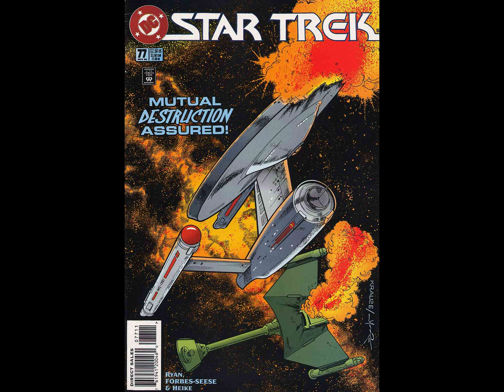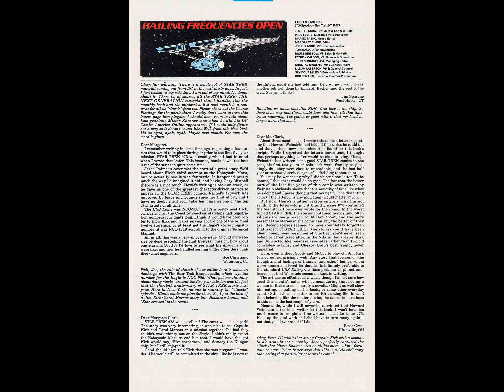Star Trek 2 77 ~ Deadlock